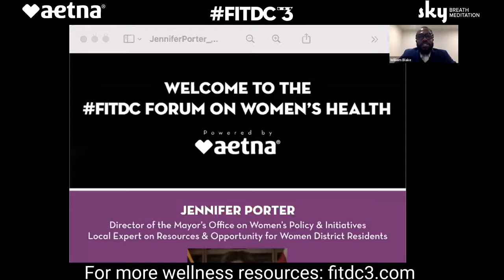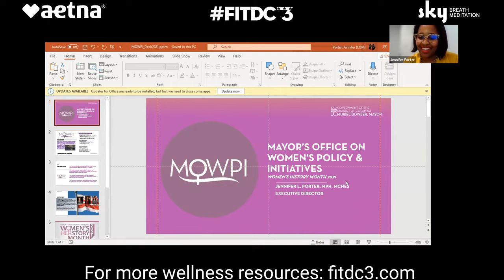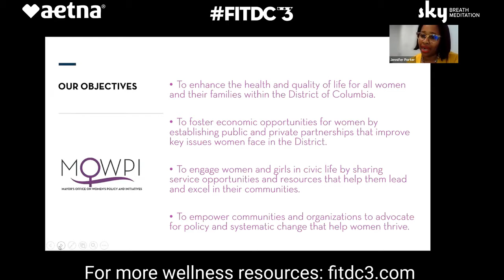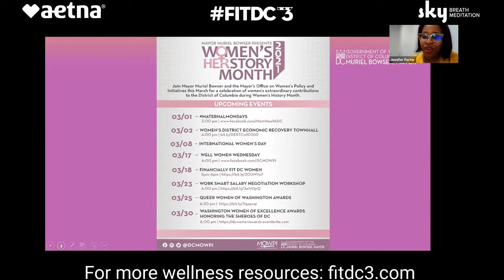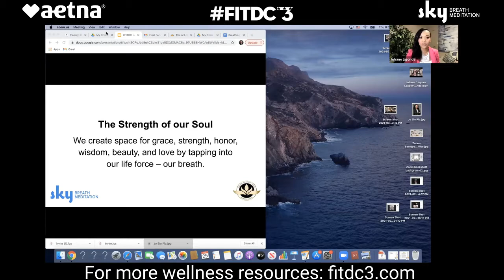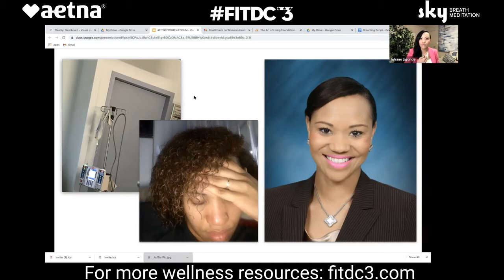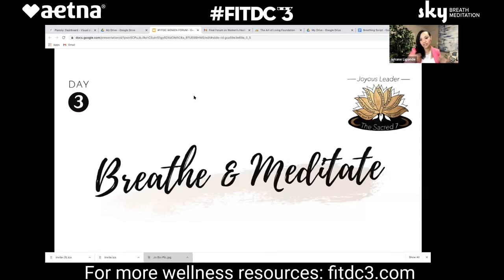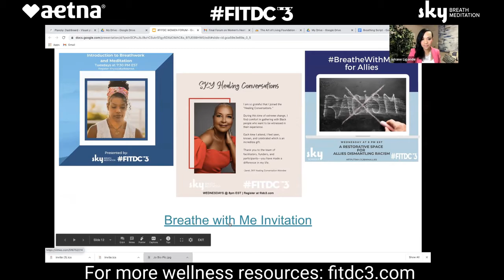FitDC Forum on Women's Health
A powerful discussion on Women's Health with nationally renowned medical professionals and healthcare industry leaders. Get insight and valuable recommendations related to the disproportionate affects of the global pandemic on women's wellness, mental health, and economic issues.

For more wellness resources, visit fitdc3.com